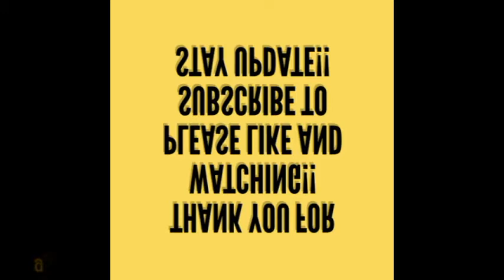Batman Arkham Origins - Breaking In (as Batman) - Predator Challenge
What do you think on this map and video?